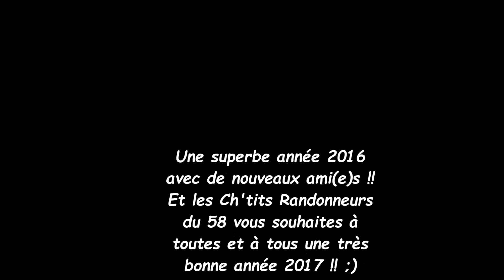Les Ch'tits Randonneurs du 58 dans : La belle année 2016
Les Ch'tits Randonneurs du 58 retrace sur la belle année 2016 avec tous les autres vététistes dans les randos ou dans les courses de VTT. Et bien sur Les Ch'tits Randonneurs du 58 vous souhaites à toutes et à tous une très belle année 2017 et à bientôt les vététistes pour des nouvelles vidéos ;)